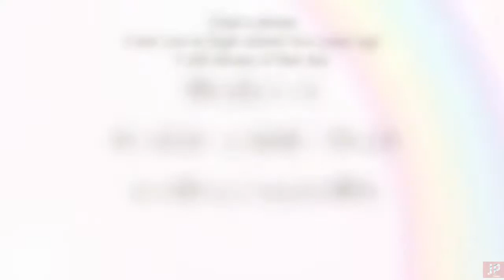The Quintessential Quintuplets Saison 2-Trailer 2 | VOSTFR (Activer les Sous-Titres)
Voici la Bande Annonce de la 2eme de The Quintessential Quintuplets.
Bon visionnage.